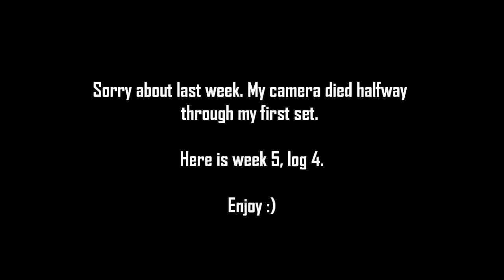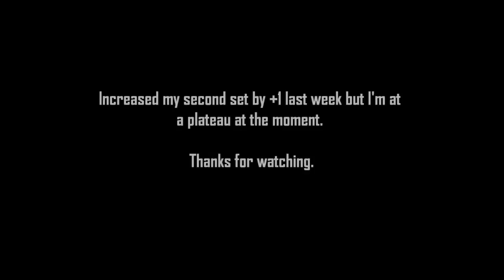My Road to 20 Pull-Ups (Episode 04)